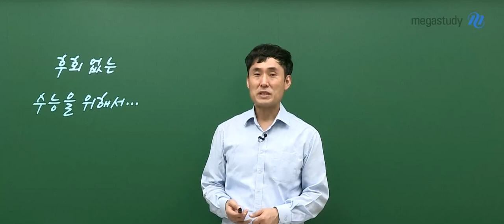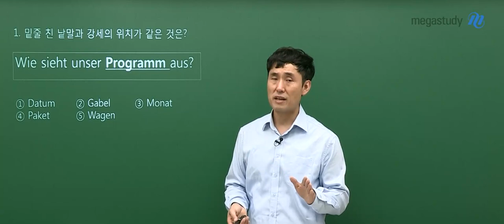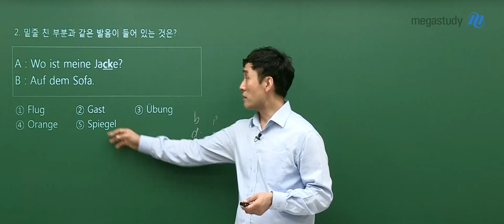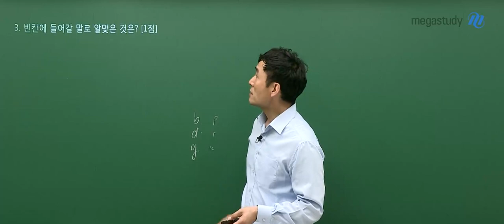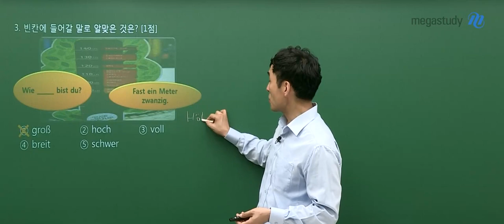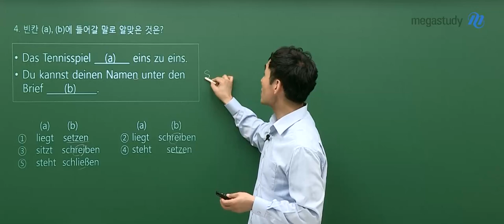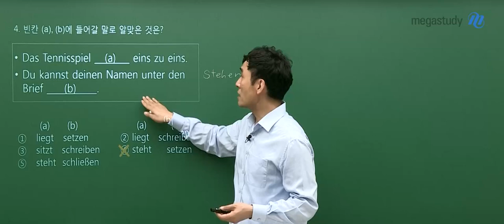[메가스터디] 독일어 민병필쌤 - 고3 9월 모평 독일어 해설강의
고3 9월 모평 독일어 해설강의 입니다.

▶ 민병필 선생님에 대해 더 알고 싶다면?